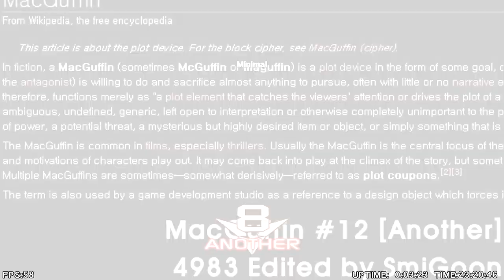4983 Edited by SmiGoon BGA Free Source from NEOSF - MacGuffin #12 [ANOTHER : .smi edit] [ Minimal ]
|  F U L L   T I T L E   !  |
(•ㅅ•) ||
/ 　 づ (BMS)
4983 Edited by SmiGoon BGA Free Source from NEOSF - MacGuffin #12 [ANOTHER : .smi edit] [ Minimal ] ♫ KBP2012 ♫

I have recorded over 10,000 BMS Autoplay videos since November 2013 and continue to this day.
This channel features auto-played chart preview videos of all the BMS available On my channel you can discover classics from BeatMania 1st mix all the way through to older IIDX charts, other custom BMS events like the BMS of Fighters, PABAT, 東方音弾遊戯, Nameless Heaven, フォルプラス , BMS糞譜面格納庫Revival , インプレ頂上決戦 and more.

BMSworld.NZ continues to be a hobby project only and is not for profit*.
Removals, please see sub-note **

BMSworld.nz is a free website dedicated to both archiving BMS and making it more accessible.  It is a developing website with over 401GB of BMS available currently.
I will comply with any genuine removal requests.

*Asides from some small advertisements on BMSworld.nz, used to support domain registration fee’s